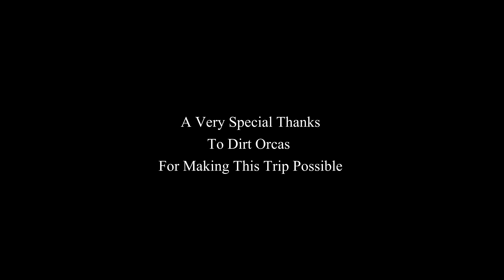S.E. Iowa Adventure - TEA MAGE TV feat. Dirt Orcas and Overland Iowa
Starting in Iowa City and heading South, we attacked all kinds of B and C roads in Southeast Iowa with our guide, Paul from Dirt Orcas.